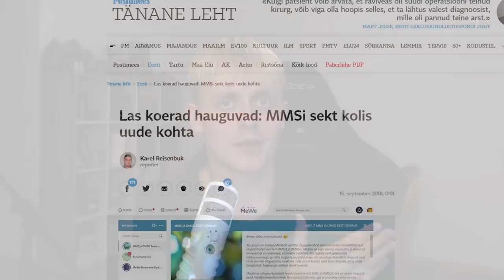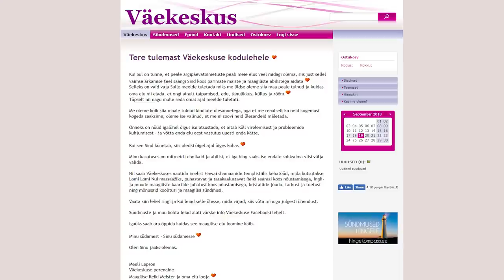Märt joob pea tund aega kloori...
Mõtlesin, et viskan ikkagi oma kaks senti selle kloorijoomise suunas. Äkki kedagi huvitab. Sorri, et seda pea tund aega teen. Ei saa möla kinni endal...